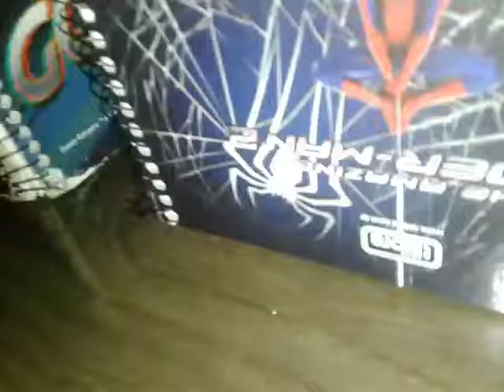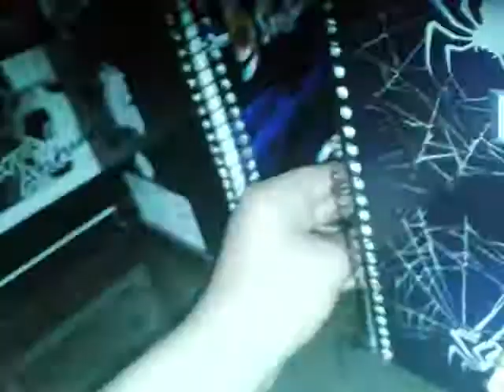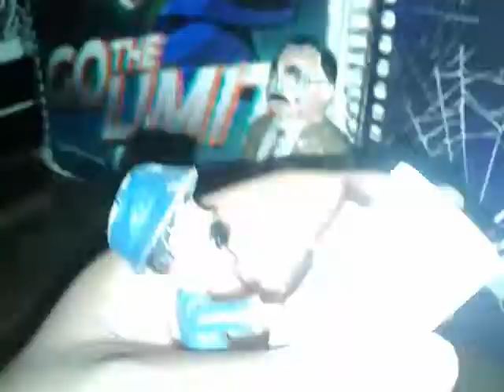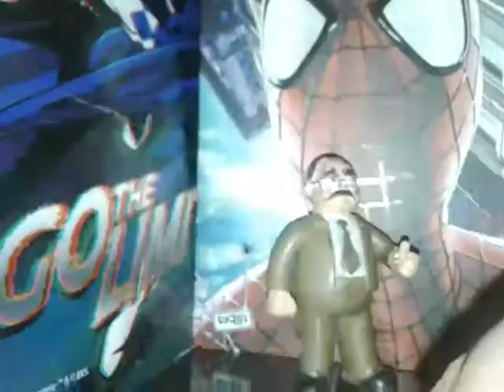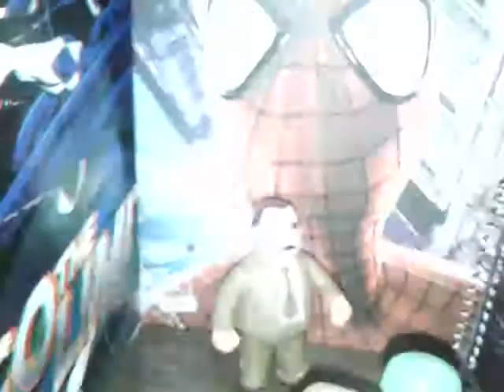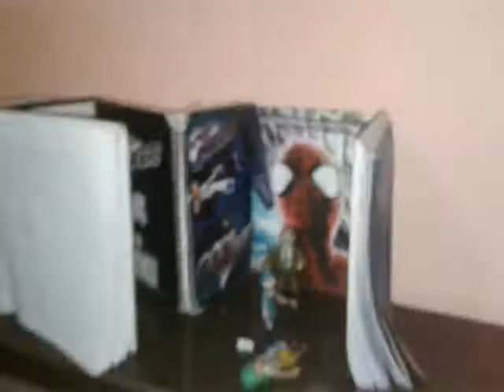Chaves ep 40: Seu Madruga Milionário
Seu Madruga ganha na loteria com o bilhete que Chaves não conseguiu vender.

Aparições de Chaves,Quico,Seu Madruga,Dona Florinda,Senhor Barriga e Dona Clotilde.